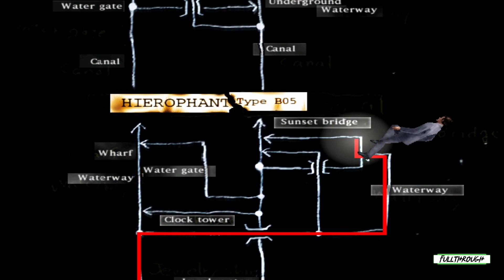The House Of The Dead 2 Gameplay HD (PC) | NO COMMENTARY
I hope you find this The House Of The Dead 2 gameplay no commentary video useful.Leave a like and share with your friends if you can ;) .Soon I'll be uploading some new videos about more games.

Game: The House Of The Dead 2

★ My PC ★
Gigabyte B450M AM4 Motherboard
8 Cores AMD Ryzen 7 2700 Processor
16GB RAM DDR4 2400
GTX 1660 ti 6GB GDDR6
2TB de disco duro HDD